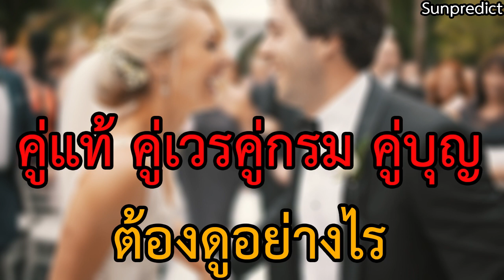คู่แท้ คู่เวรคู่กรรม คู่บุญ ดูอย่างไร ตามหลักธรรมะและโหราศาสตร์